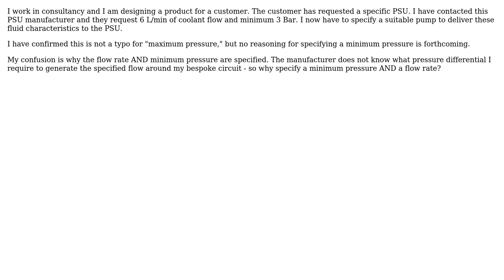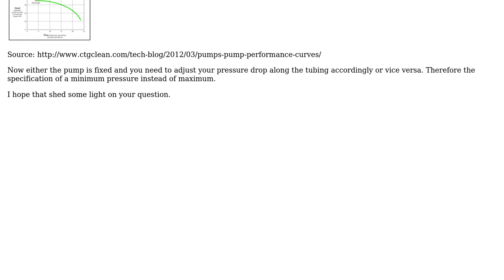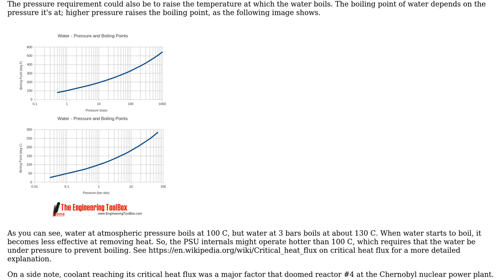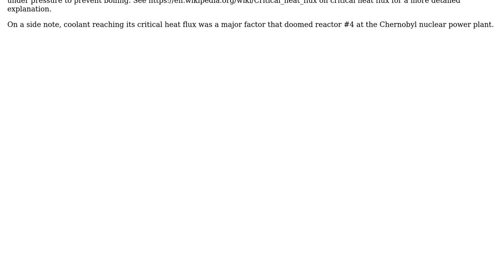Why is minimum pressure specified on a PSU water cooling circuit? (2 Solutions!!)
Why is minimum pressure specified on a PSU water cooling circuit?

With thanks & praise to God, and with thanks to the many people who have made this project possible! | Content (except music & images) licensed under CC BY-SA | Music | Images & others | With thanks to user James Izzard user idkfa user Carlton user Air and the Stack Exchange Network Trademarks are property of their respective owners. You are responsible for your own actions.